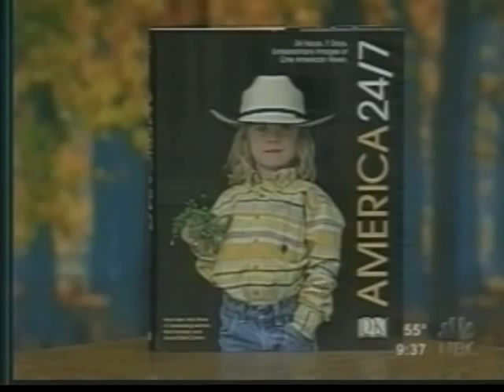AMERICA 24/7 - NBC, The Today Show, Al Roker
The NBC Today Show's Al Roker focuses on AMERICA 24/7.